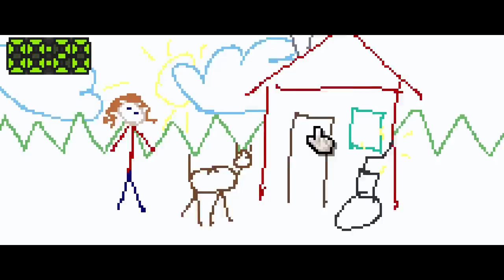DOVEVO SALVARE IL MONDO MA NON SONO L'EROE GIUSTO | McPixel 3 - ep.01